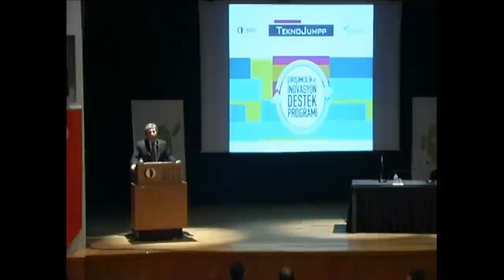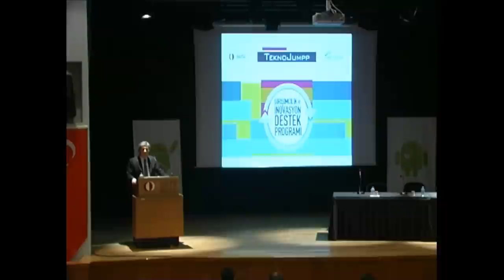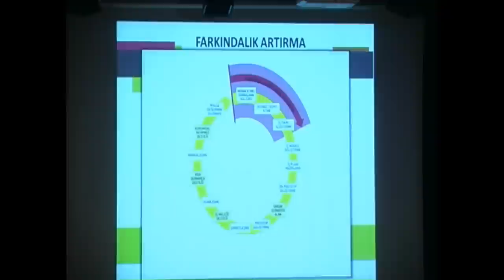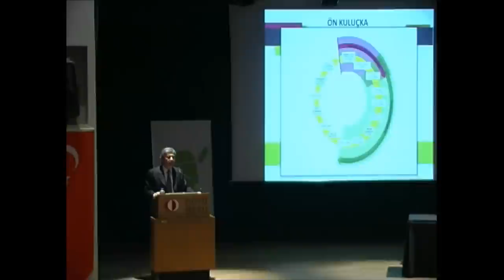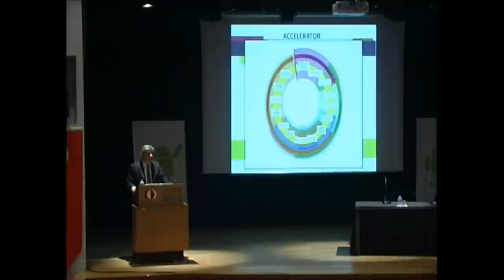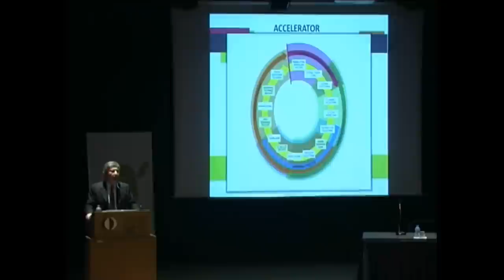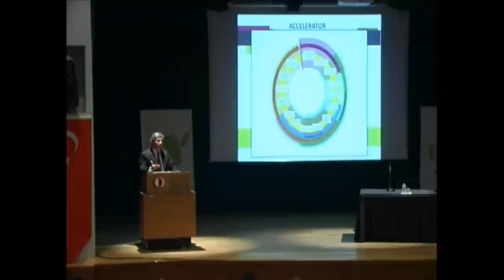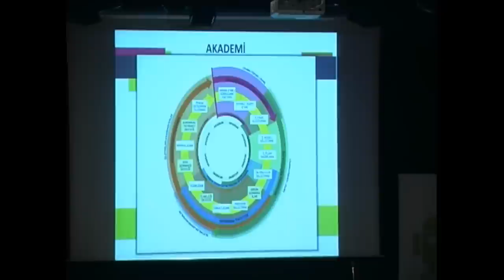AndroidDevDays: Prof. Dr. Volkan Atalay - Açılış Konuşması